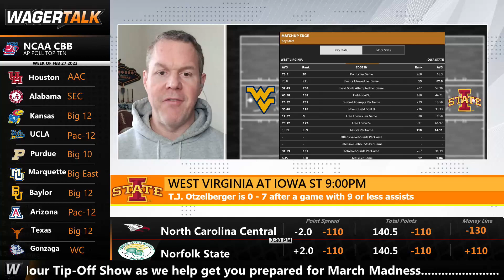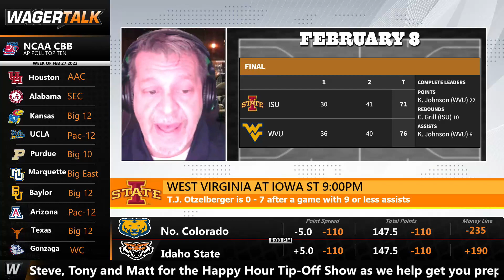College Basketball Expert Predictions & Picks | Iowa State vs West Virginia Betting Advice | Feb 27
🏀 Iowa State picked a bad time to start losing games trying to snap a 3-game skid tonight hosting West Virginia as 5-point favorite. The Mountaineers sit second to last in the conference while losing four of their last five games.

WagerTalk college basketball handicappers Tony Finn and Steve Merril gather with Sportsmemo college basketball handicapper Matt Josephs to give their betting breakdown for this Iowa State vs West Virginia Big 12 clash set for 9pm ET.